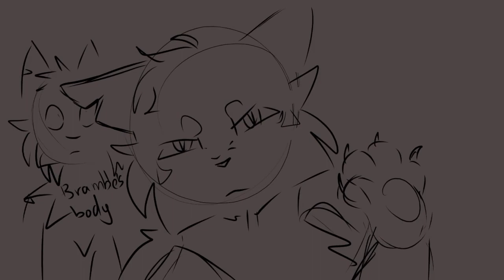[Warrior Cats] Pomegranate Seeds - Ashfur and Squirrelflight PMV/Animatic [Unfinished]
I started this back when A light in the Mist came out and im probably never finishing this, sorry I'm not that into warrior cats anymore and I dont have the motivation to do anything with this right now

Song - Pomegranate Seeds by Julian Moon